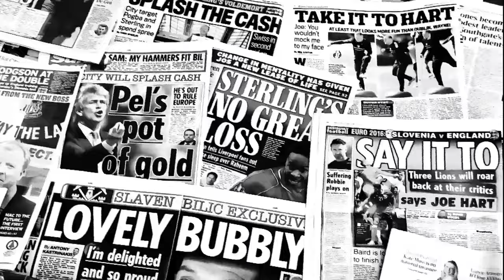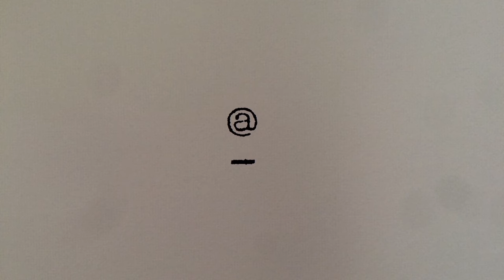EXTRA Doncaster Rovers vs. Stoke City: "Tveksam om Bojan håller"